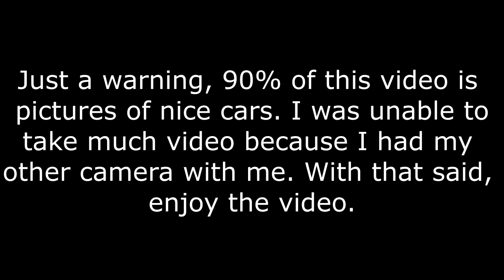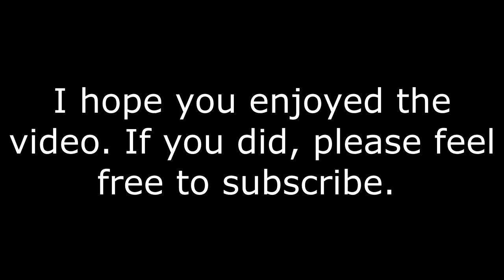A Long Way for Cars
Aftermarket Parts on Camaro:
-Oracle ColorShift Halos
-Cheap Japan Made LED Interior Bar
-Oracle ColorShift Exterior Light Bar
-Custom Blackout Kit done with Adhesive Window Tint
-Air Freshener from Dollar Scents Subscription Program
-Stock SS 2.5in Exhaust Pipe
-Custom 2.5in X-Pipe
-Cherry Bomb Extreme Mufflers
-Mock Cherry Bomb Stainless Exhaust Tips